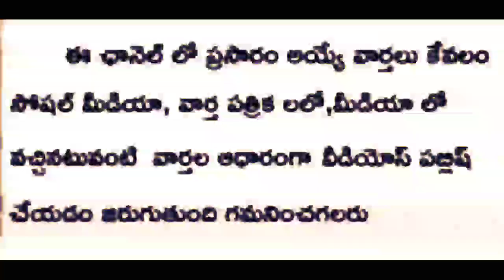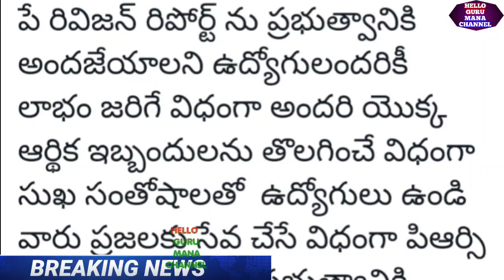పి ఆర్ సి చైర్మన్ రిటైర్డ్ ఐఏఎస్ శివ శంకర్ గారిని కలిసిన ఉద్యోగ సంఘ నేతలు కీలకనిర్ణయాలుఇవే